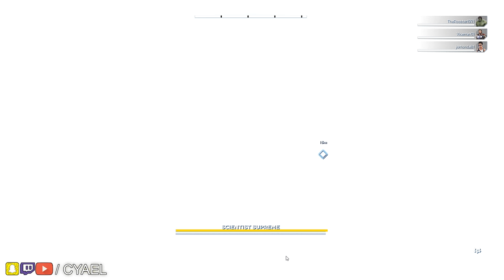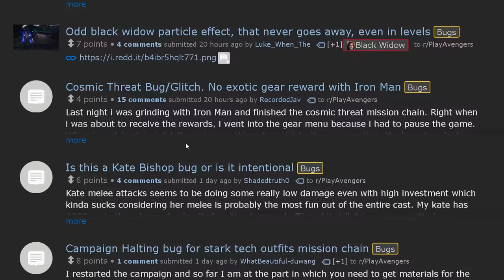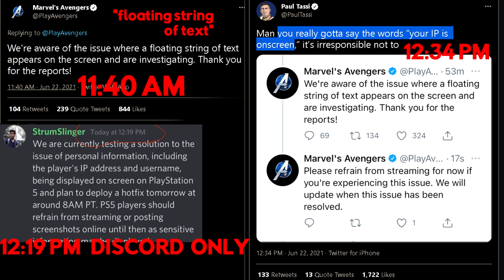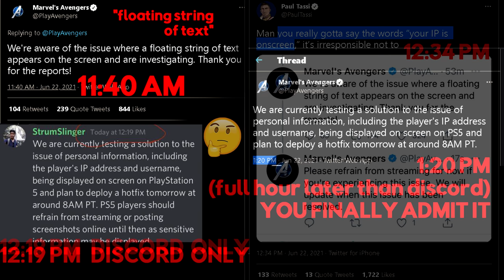Marvels Avengers! Should you Buy? (Responding to every Comment)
Let me help inform you in your potential purchase!!